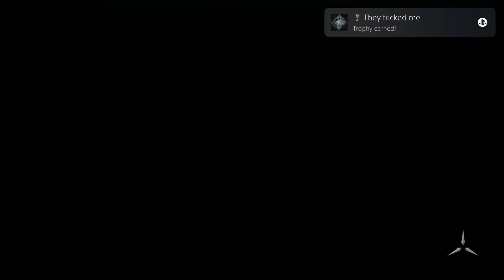Soulstice – Chapter 11: Invisible Strings - The Weavers Boss Fight - Walkthrough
Soulstice Walkthrough
Chapter 11
Invisible Strings
The Weavers Boss Fight